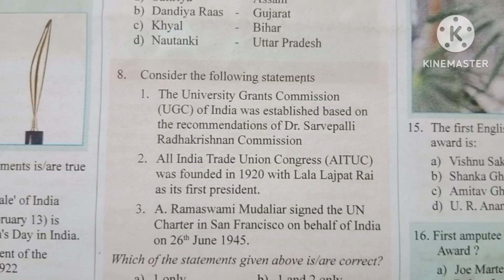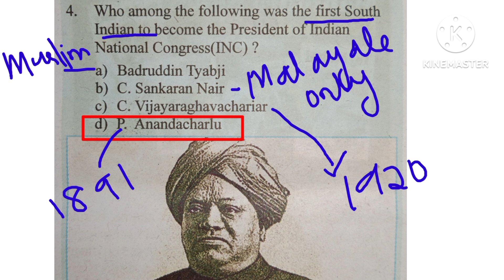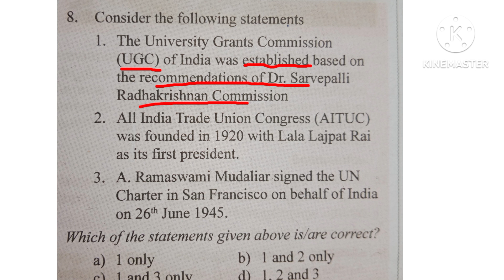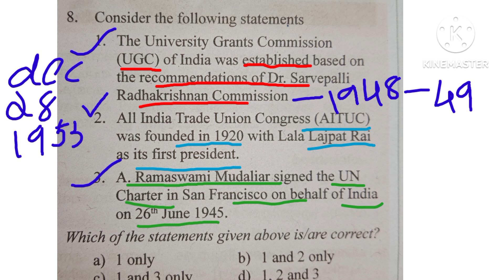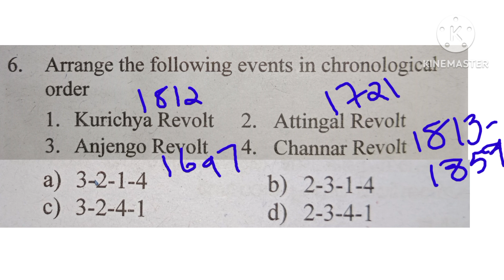ചോദിക്കരുത് എന്നാഗ്രഹിച്ചു പോകുന്ന ചില sample psc university assistant ചോദ്യങ്ങൾ ||psc bulletin 2023